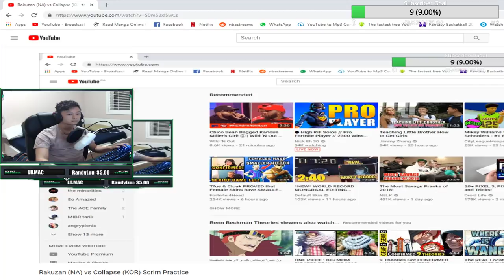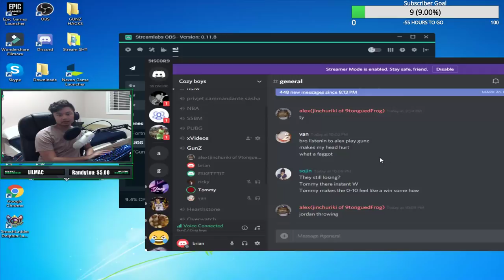Scrimming hours against the Koreans!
💰 DONATE ➔ ➔ TAKES YOU TO PAYPAL IN THE END AND AN ALERT WILL POP UP ON STREAM!